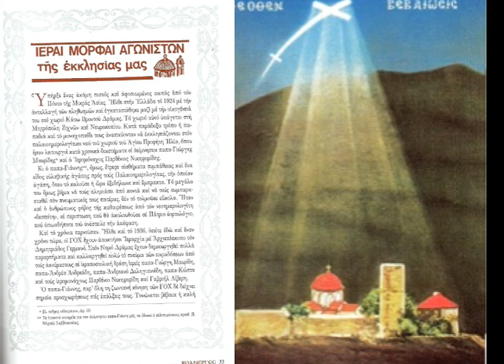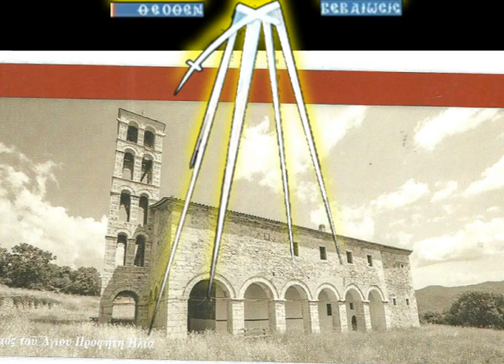18 ΠΑΠΑ ΓΙΑΝΝΗΣ ΠΑΠΑΛΟΥΔΗΣ 7 Τ 89